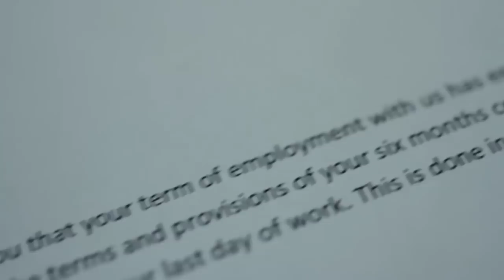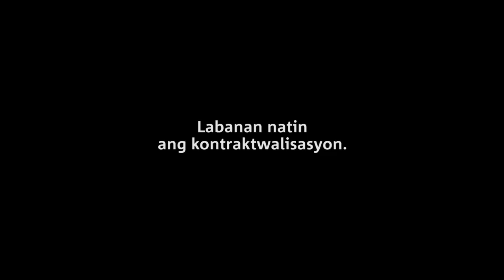KONTRATA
Sanay ka bang magtiis? Ito ang kwento ng marami sa atin.